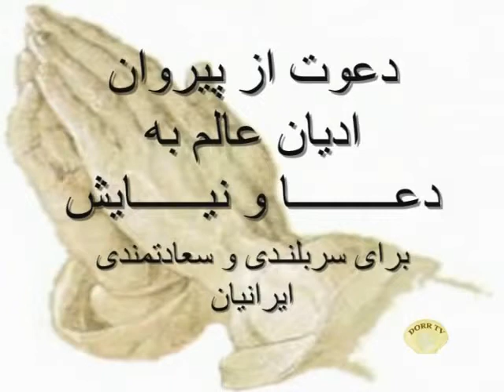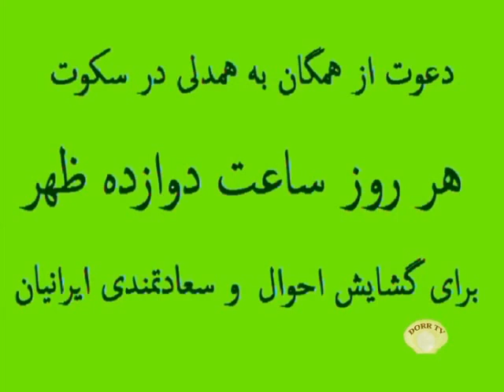نقدی بر آراء و نظرات سیداحمد فردیدمهینی یزدی - قسمت ۸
گردآوری : دکتر سیدمصطفی آزمایش

در این سلسله گفتارها دکتر سید مصطفی آزمایش نقدی بر آراء و نظرات سید احمد فردید مهینی یزدی وارد آورده و پرده از اسرار فاش نشده شاگردان مکتب فکری احمد فردید برمیدارد که در سالهای آغازین انقلاب با تأسیس کانون مخوف و مرموز کامفراص به توطئه و دسیسه چینی علیه روشنفکران و دگراندیشان عقیدتی می پردازند و منتقدان را با روشهای مختلف ترور حذف می کنند.